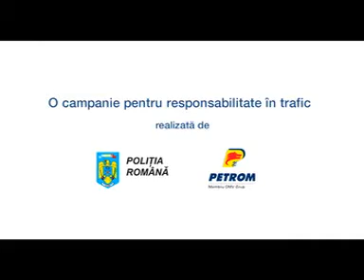Petrom, Guilt, 2008